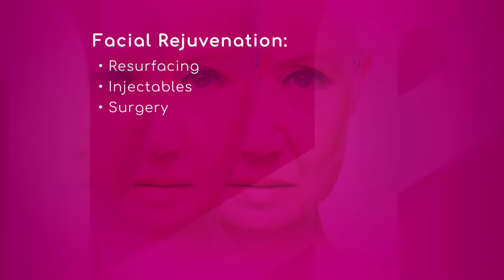Treatments for Skin Aging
Resurfacing, injectables, and surgery are some treatments for facial rejuvenation. Dr. Judith Crowell, Dermatologist with Baptist Health South Florida, explains part of what the skin reflects is the muscle movements of facial expression.

"Some people are so expressive that even when you are 18, you can already start seeing the creases. If that is the case, that is when you should get treated, because you want to treat it before the creases are real indentations in the skin."